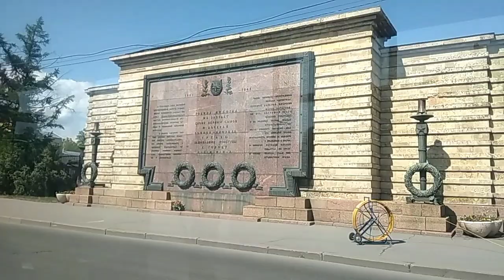Bus ride🌤️🌳 Part of an urban park, river arm, city garden, factory administration, historical fence.